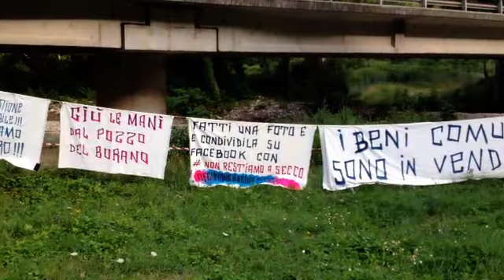CAGLI Incontro per Piano Acquedotti